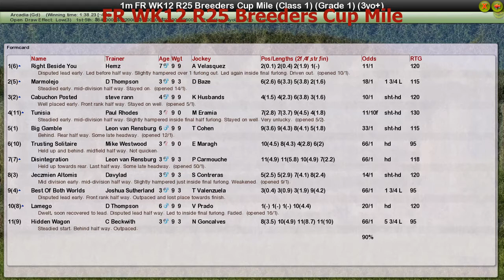FR WK12 R25 Breeders Cup Mile